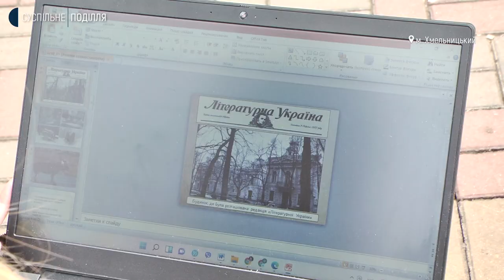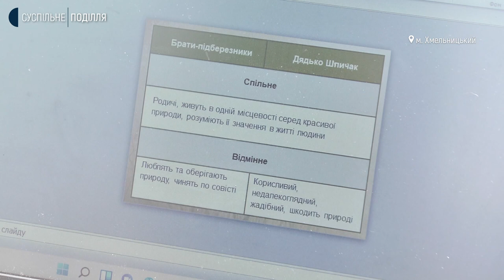Історія вчительки-переселенки зі Слов’янська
Вдруге через війну, яку розгорнула Росія проти України, змушена була  покинути рідну домівку Олена Єрешко. Жінка родом із Донецької області, там працювала вчителькою української мови. Для дітей, які також змушені були евакуюватися, Олена викладає зараз уроки дистанційно. Свою історію жінка розповіла моїй колезі Вікторії Мельник.